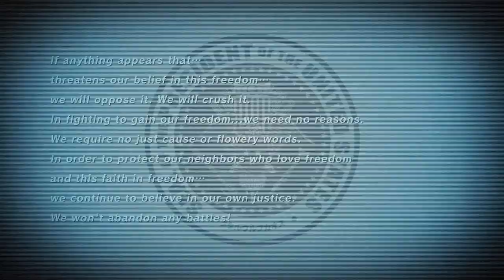August Release Dates - Huber Syndrome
Huber takes a look at the upcoming game releases of August!